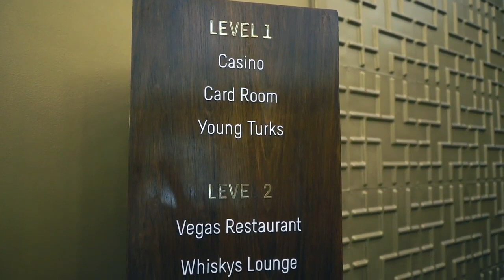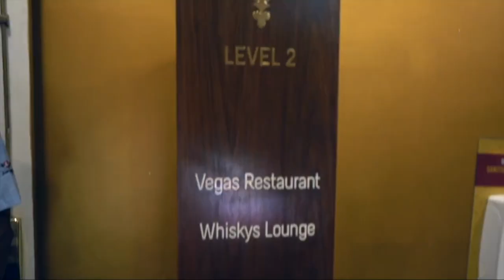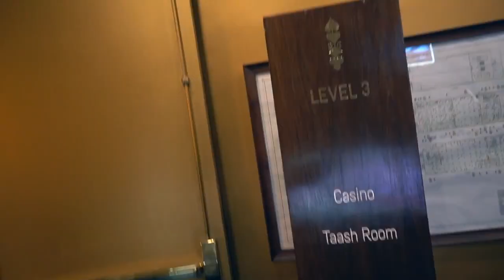DAY 3 || GOA CASINO || DELTIN ROYALE || ASIA'S LARGEST CASINO || CASINO ON CRUISE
goa is state in western India with coastlines stretching along the Arabian Sea. Goa is very famous for night life party and all. it's purely heaven. Casino carnival is located on two different venues. One being the Goa Marriott beach and the other, a cruise casino on the Mandovi River Panjim. Goa is always been a favourite destination for people looking for the best casinos. It is one of those state in India where gambling is legal. PANJIM GOA where it is located. opening time 24/7.